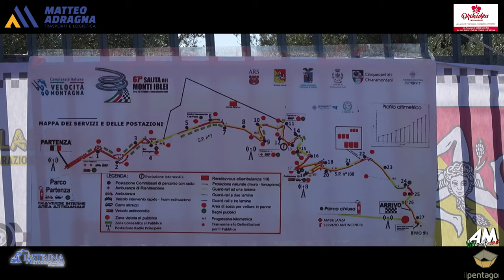Lombardo Calogero PSG 67° Cronoscalata Monti Iblei 2024